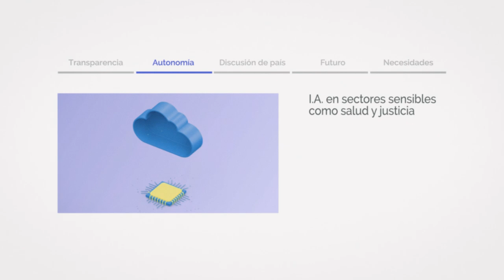Inteligencia Artificial: explorando potencialidades, alcances y desafíos en Argentina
En el marco de las línea de investigación de Inteligencia Artificial y desde el área de Economía Digital y Ciencia de Datos del CIECTI, la Dra. Véronica Xhardez explica qué es la IA y cuáles son sus potencialidades, sus alcances y desafíos para un país en vias de desarrollo como la Argentina.